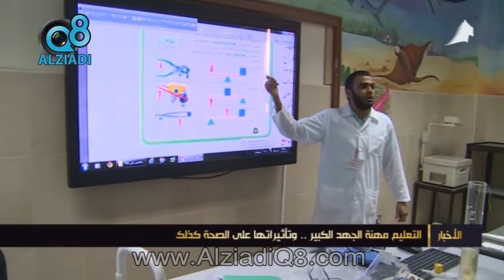التعليم مهنة الجهد الكبير .. وتأثيراتها على الصحة كذلك